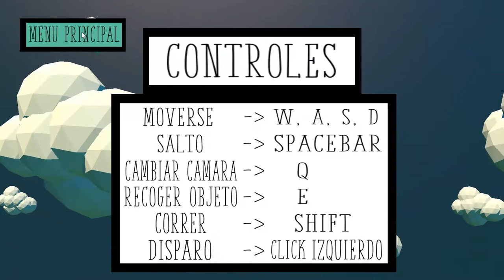Farmer Boogie (SPOILERS!!)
Compañía:  Blended Hills Studios
"Farmer Boogie"

Videojuego realizado con Blender 2.78 y Blender Game Engine
por Sergio Lobo Alonso, David Pollán Cansado y Daniel Rubio Galicia